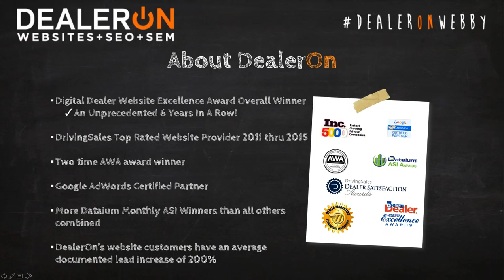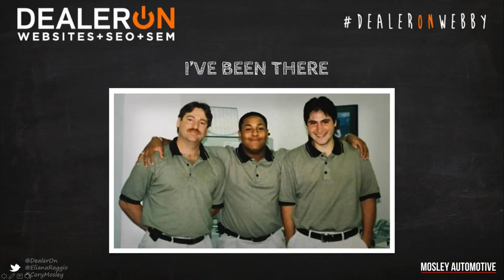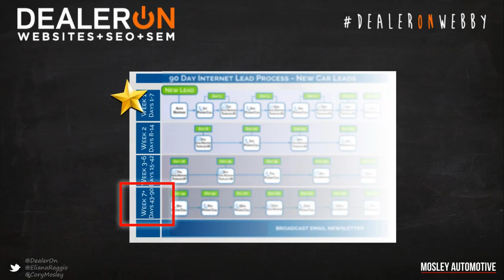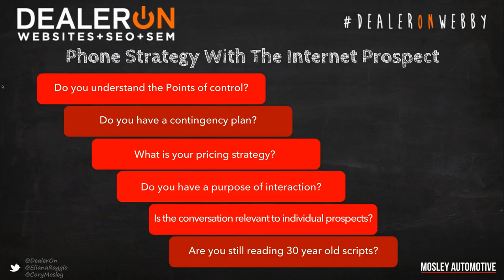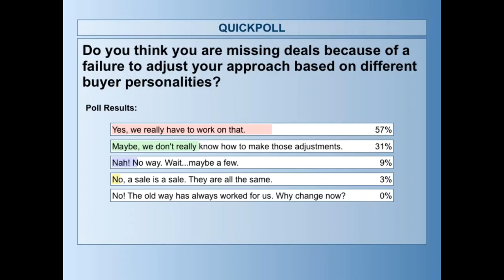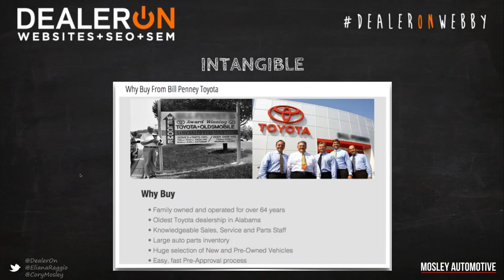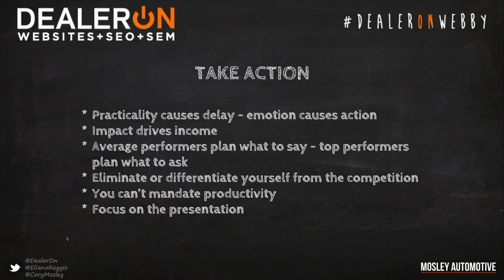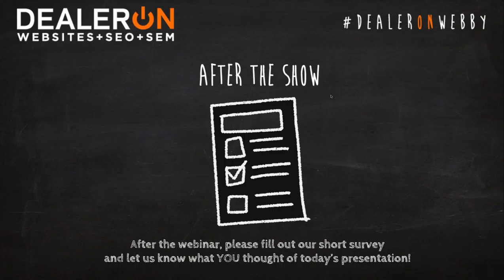The 3 Mistakes Killing Your Online Sales How to Fix Them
If you are like most Dealers, then you spend a lot of time, money and energy vying for the attention of online car shoppers. However, the majority of dealers are plagued by 3 LARGE PROBLEMS THAT ARE DOING SERIOUS HARM TO THEIR ONLINE SALES. Fortunately, a little know-how can help you avoid these common pitfalls and get you back on the road to closing more internet deals.

Famed automotive retail expert, Cory Mosley, is known for offering real-world advice that is always on target and in this eye-opening 1 hour webinar, he will discuss the 3 major problems that are costing you deals with Internet shoppers. This comprehensive presentation will take a deep dive into these problems and then offer practical and actionable strategies to overcome these challenges so you can maximize your lead to sale conversion rate.

Attendees will leave this training with a fresh perspective on lead conversion and a plan to close the gaps in their current process. Attendees of the live broadcast will also receive critical help from the Internet Sales Rapid Assessment worksheet.

Take your internet sales to the next level! Don’t miss this chance to see one of the most impressive members of the automotive community as he discusses The 3 Mistakes Killing Your Online Sales (& How to Fix Them)! Register now!

PRESENTER: CORY MOSLEY, CSP is the Principal of Mosley Automotive and a proven leader in transforming dealerships. A go-to strategist and progressive retail expert, Cory looks beyond simple solutions to help his clients uncover and correct complex issues that drive customer satisfaction, accelerate sales and fuel profitability. Over the past 18 years, Cory has been featured at every major automotive conference including Driving Sales, J.D. Powers, NADA, and was the first Internet Sales Expert to keynote the Digital Dealer Conference. In addition to his more than 18-year Sales & Consulting career, he is also the author of The Way I See It, Thoughts, Commentary, and Musings of a Retail Car Guy and hosts the show "Progressive Retail with Cory Mosley" on the CBT Automotive Network.